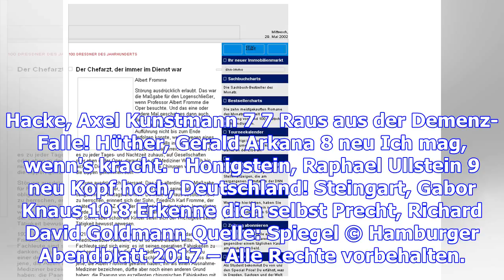Sachbuch-charts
Platz Vorwoche Titel Autor Verlag 1 1 Das geheime Netzwerk der Natur Wohlleben, Peter Ludwig 2 2 Die...